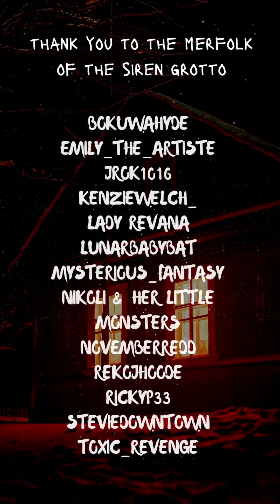ROK 1016 - "Demons" Feat. members of The Siren Grotto Discord Community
Just in time for Heath-o-ween!  Our "Costumes and Cosplay" October community video is LIVE.  Spread the word about our awesome Discord server family and let's grow together.

THE JOURNEY - Now streaming on all your favorite platforms!

Heather O'Day
Instagram and Tiktok: @sirenofsound